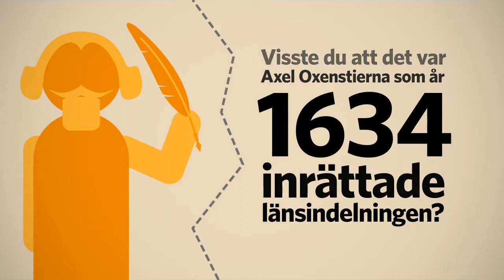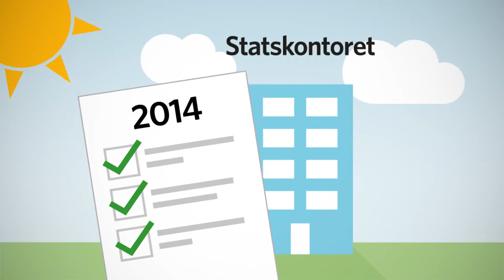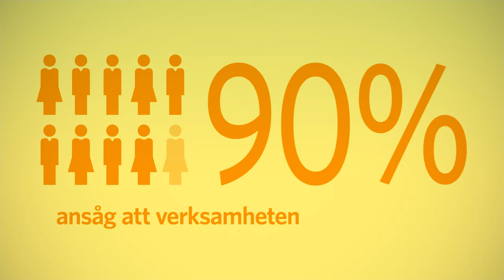Samverkans och stödstrukturer, SKL